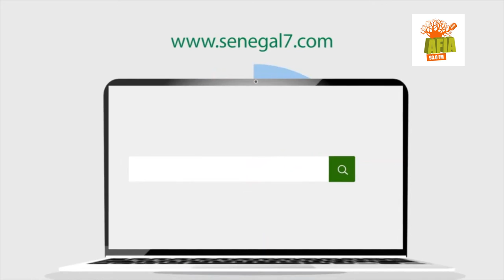Pikine réclame justice après la mort de Samba Sarr